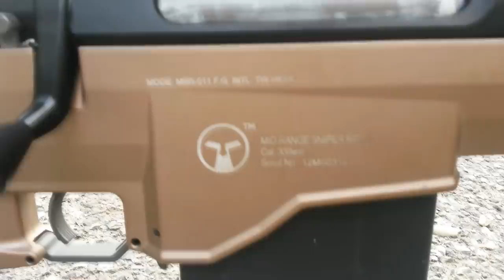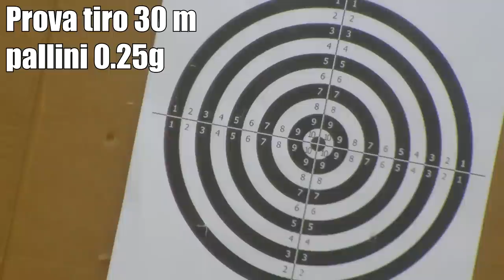[RECENSIONE] MSR 338 - ARES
fucile da tenere in una teca e mai tirarlo fuori. esternamente di una qualità impareggiabile... internamente? lasciamo perdere